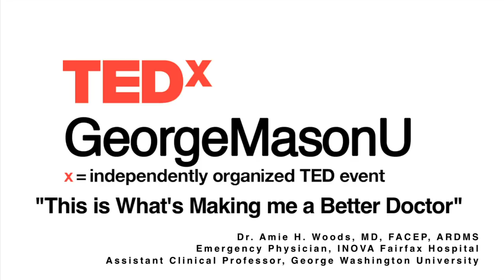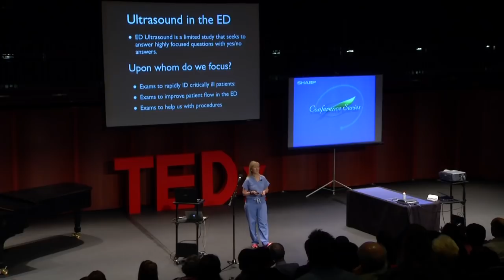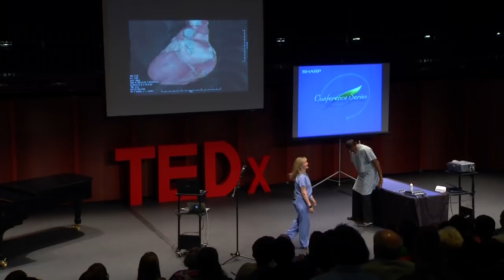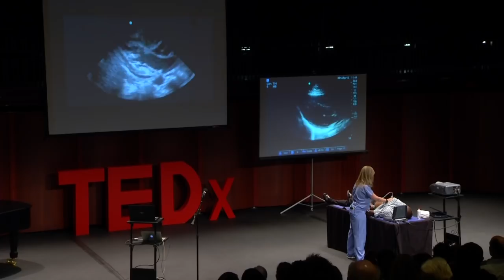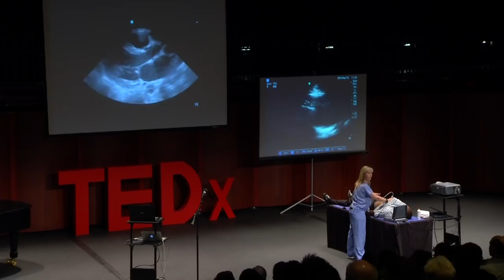What's helping me become a better doctor | Amie Woods | TEDxGeorgeMasonU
This talk was given at a local TEDx event, produced independently of the TED Conferences. It is not everyday that you see a live ultrasound examination on a TEDx stage. It is also rare for doctors and patients to thank one another after one saves another's life. Dr. Amie Woods is able to do both; all while telling you about an amazingly inexpensive, and powerful, tool that is beginning to be used by physicians for many areas of diagnostics.

Dr. Woods attended medical school at the University of Rochester, and completed her residency in emergency medicine at Brown University. She subsequently completed the Emergency Ultrasound fellowship at George Washington University. She is Assistant Professor of Emergency Medicine at George Washington University and works in the emergency department at Inova Fairfax Hospital. She has taught emergency ultrasound techniques nationally and internationally and enjoys an active teaching role in her everyday clinical practice. Dr. Woods was given the Emergency Medicine award as a graduating medical student, and the GW Emergency Department Teaching Award at the completion of her fellowship in in 2009. In 2012, she welcomed her daughter, Savannah James Woods, and continues her daily quest of achieving a peaceful work/life balance.